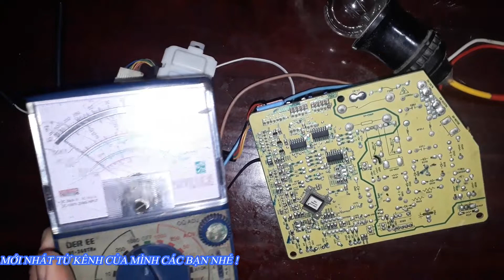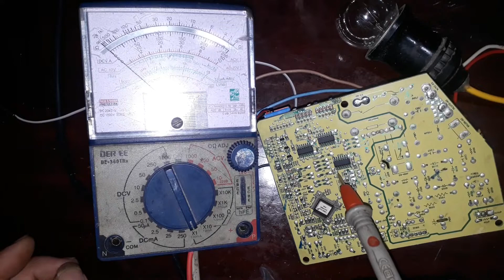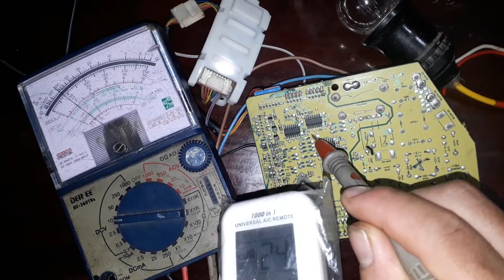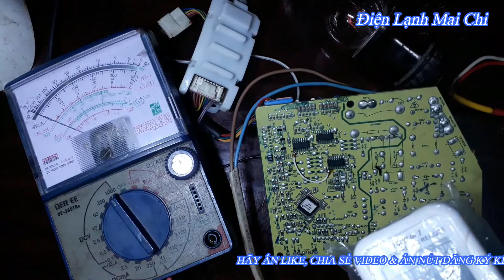Điều hòa LG mono không chạy quạt dàn lạnh || ❤️ Điện lạnh Mai Chi ❤️